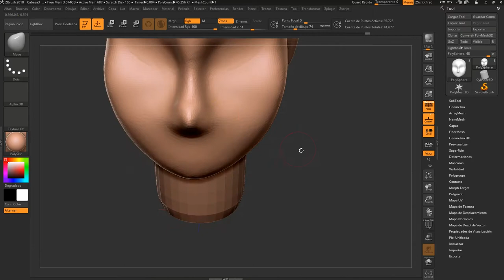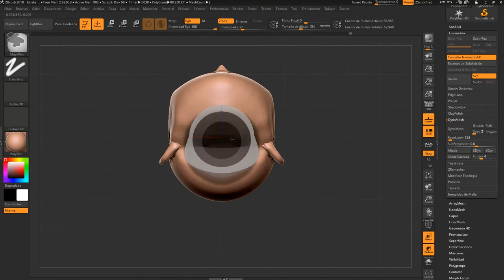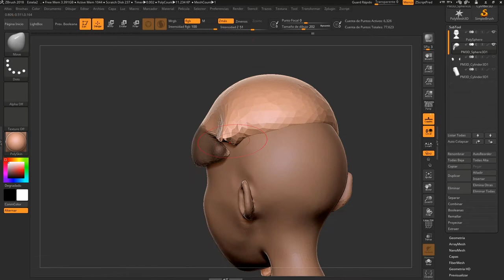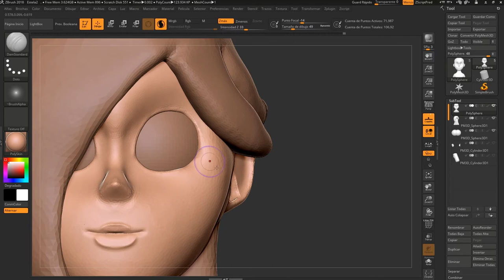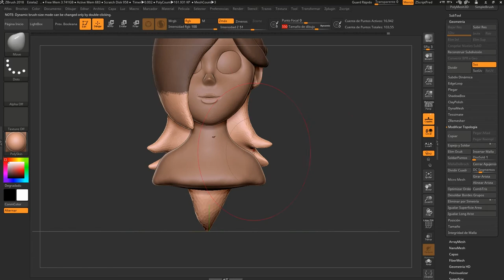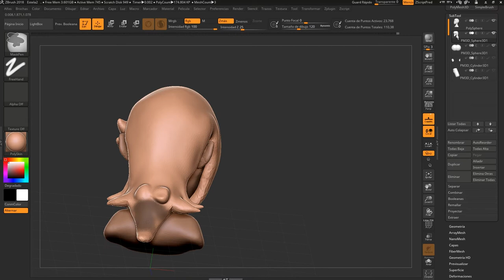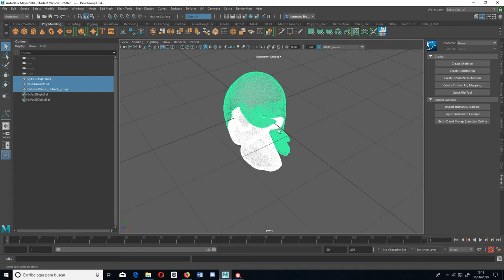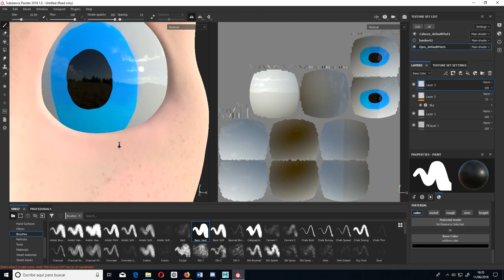Speed Sculpt - Rosalina from Super Mario Galaxy (Zbrush - Substance Painter)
Hello everyone, This is my first speed sculpt and I'm not experienced on sculpting, so if you want to take me advice i will appreciate it.